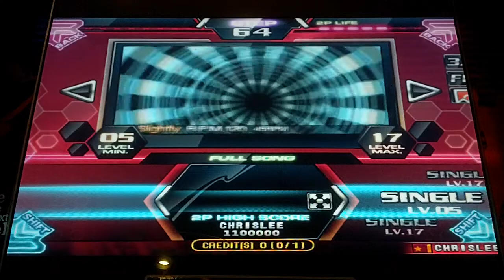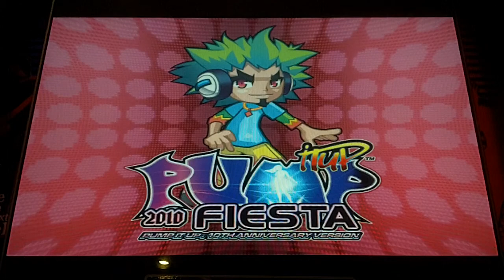Pump It Up Fiesta - Slightly Full Song - Single 5 - FPC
45RPM - Slightly - Full Song - Single 5 - FPC

This is kind of a fun chart, but I'd rather do the harder one. This one is okay, though.